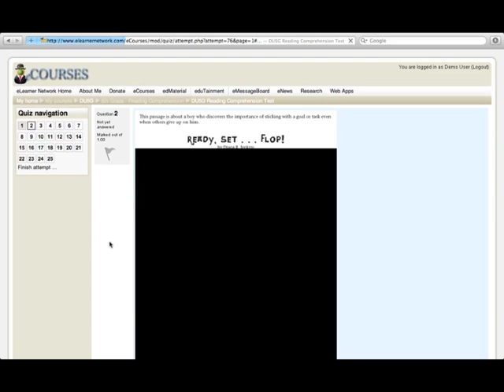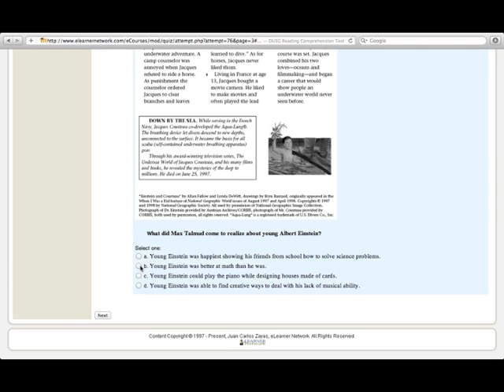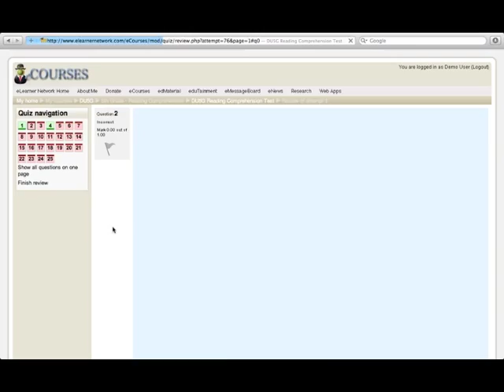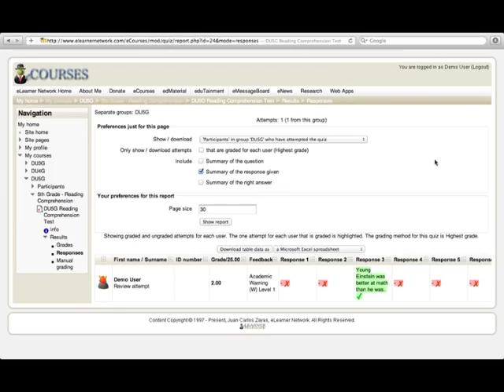eCourse Evaluation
Three separate Standard 1C pre and post tests will be created, one for each grade. The 2010 ISAT Scales will be used to define the score ranges of student performance levels in grades Three to Five. These ranges will result in a student earning: Academic Warning (W) Level 1, Below Standards (B) Level 2, Meets Standards (M) Level 3, or Exceeds Standards (E) Level 4. The same number of multiple choice questions will be used as identified by the 2010 ISAT Reading Multiple-Choice Item Counts for Standard 1C for grades Three through Five.